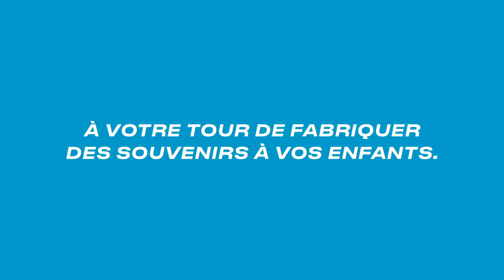OUIGO - Créez-vous de nouveaux souvenirs (30'')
Alors ça vous rappelle des souvenirs ? N'attendez plus pour vous en créer de nouveaux avec vos enfants. Les billets enfants sont au prix maximum de 8€.

OUIGO, LET'S GO !